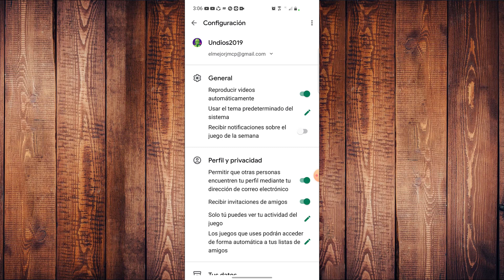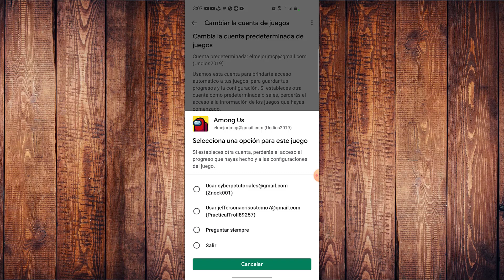✅Como cambiar de cuenta en among us en android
cómo cambiar de cuenta en among us en android